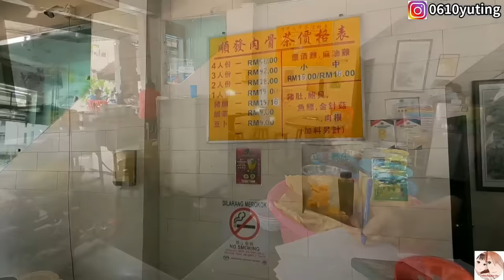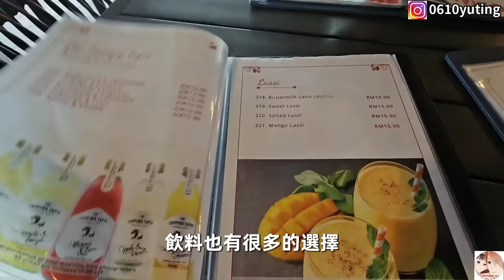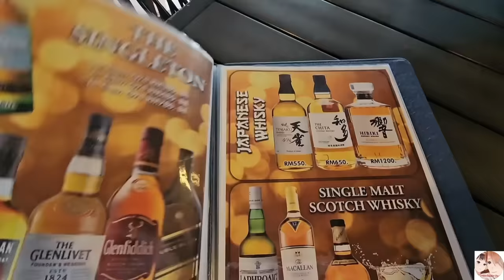馬來西亞新山吃肉骨茶配油條,迪沙魯海灘海鮮餐廳,經濟實惠老虎蝦,威士汀渡假飯店早餐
點進去之後移到最下面選擇國家
change country 😊😊

馬來西亞旅遊#馬來西亞自由行#馬來西亞美食